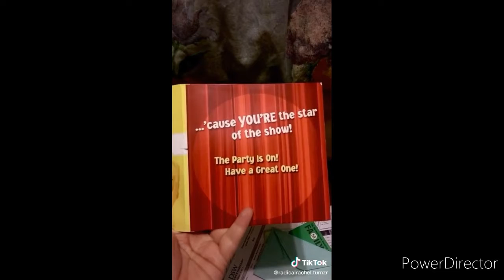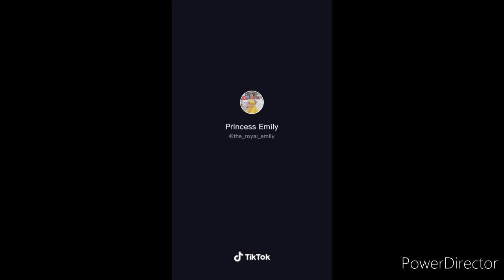Disney tik toks to warm your heart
Go and follow everyone you see here. Including Brian hull, sydthedisnerd and corynation and princess Chris cosplay